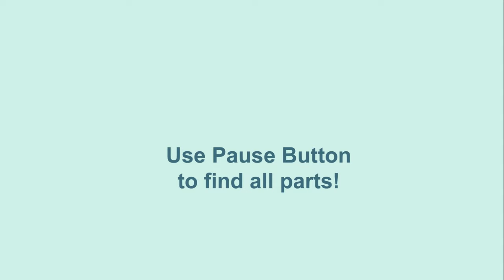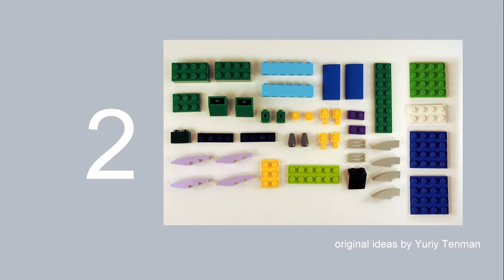LEGO 10696 Truck MOC. How to build Peterbilt Truck from LEGO CLASSIC. Part 1. Save Money & Space.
150 models from one set Lego Classic 10696.
45 models from one set Lego Classic 10698.
40 models from sets Lego Classic 11014 & 10704.
20 trucks from Lego Classic.
18 military models from Lego Classic.
15 planes from Lego Classic.
10 excavators & tractors from Lego Classic.
10 trains from Lego Classic.

channel.